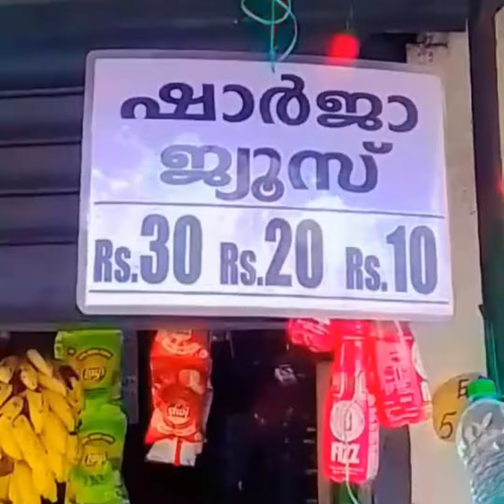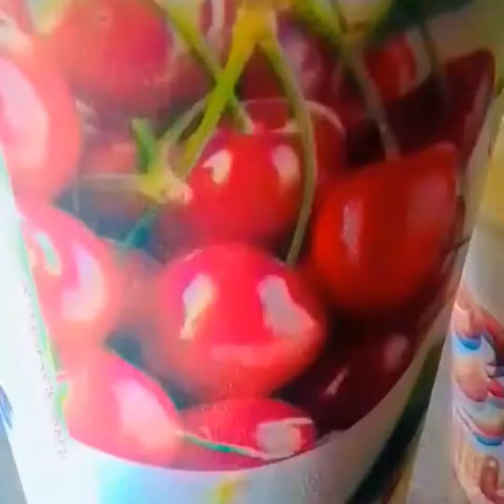സോമൻ ചേട്ടന്റെ കട # കടപ്പാക്കട കൊല്ലം #